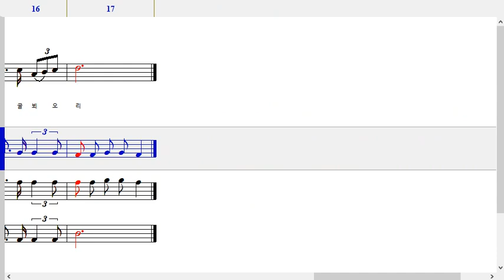243장 저 요단강 건너편에-알토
243장 저 요단강 건너편에-알토